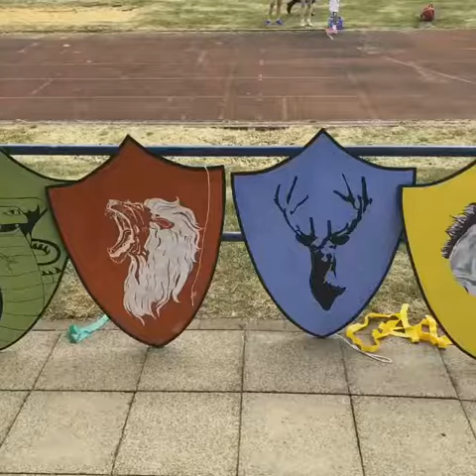Cobham Hall Sports Day 2017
Highlights from Cobham Hall's annual Sports Day.